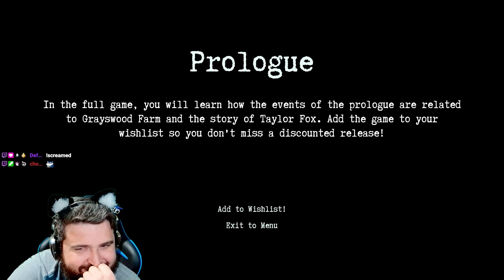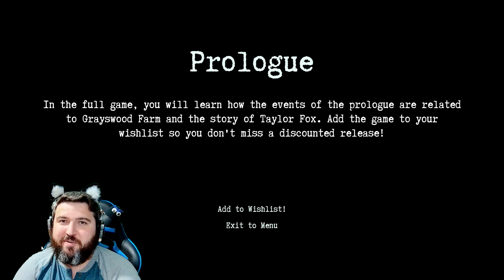They Have Arrived | They Are Here Prologue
In this Alien horror game, we are investigating a crashed landing where things get a bit weird and honestly I'm scared for the full this full indie horror game.